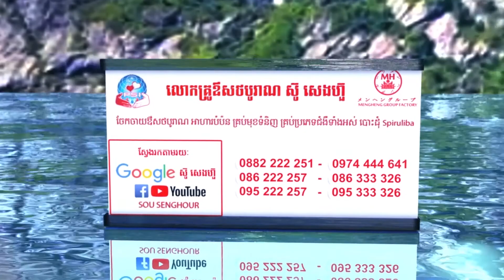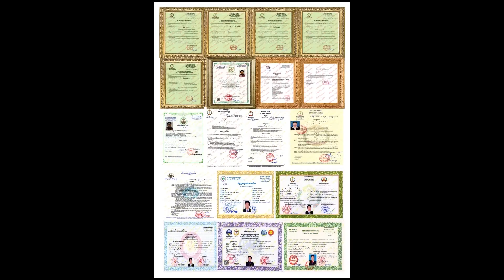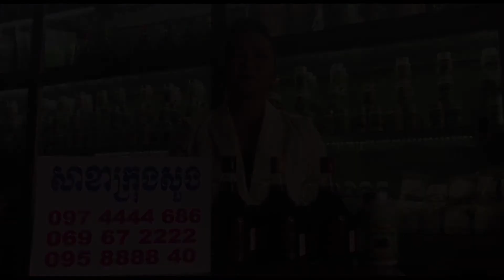41 កាហ្វេ សុខភាព កាហ្វេសម្រាប់អ្នកកើតទឹកនោមផ្អែម កាហ្វេអាហារបំប់ន ថ្នាំខ្មែរជួយសុខភាពផ្លូវភេទបុរសស្រ